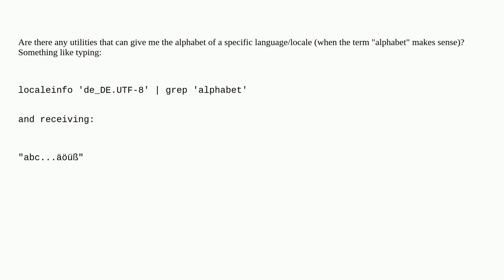Unix: How to get any language alphabet?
How to get any language alphabet?

A special thanks goes out to the awesome community

  linux locale